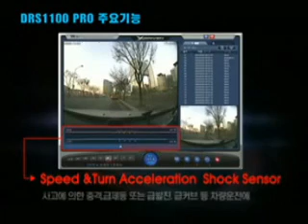X-Driven Viewer Program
With X-Driven's own viewer program enabled high performance and expediency.  X-Driven allows you to view the recorded audio & video images doubling with the Google Map positioned GPS information to the exact location, vehicle's speed and even the turbulences in details as if in actual occurrences.